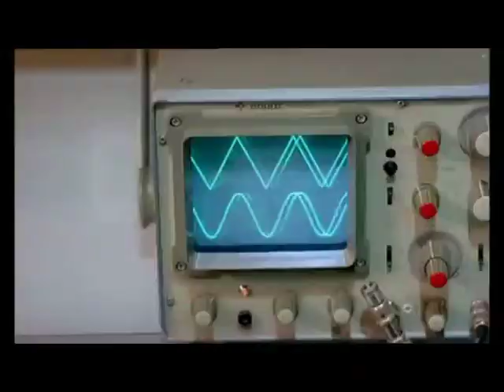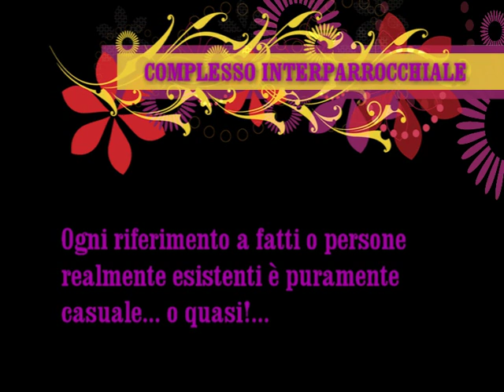Complesso Interparrocchiale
Video liberamente ispirato alle vicende della costruzione del Complesso Interparrocchiale di Prepo, Ponte della Pietra e San Faustino (PG).

Registrazione fatta allo Studio B16 dell'Oratorio "Giovanni Paolo II".